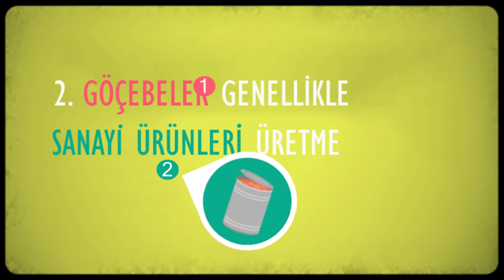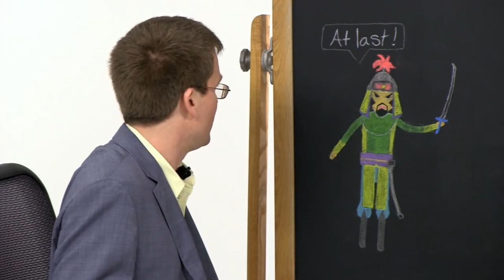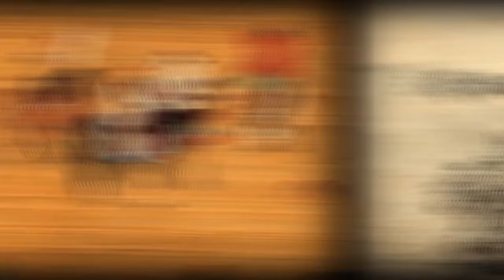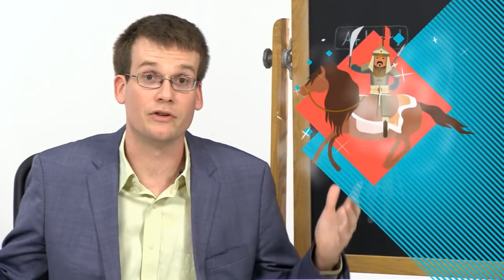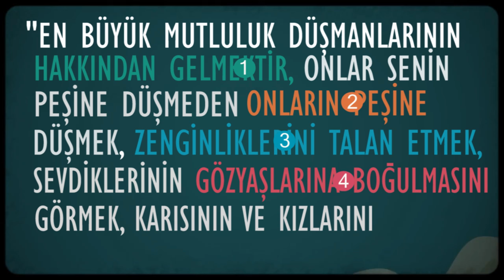İşte Moğollar! (Dünya Tarihi) (Hızlandırılmış Kurs - Crash Course)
Wait for it... the Mongols!